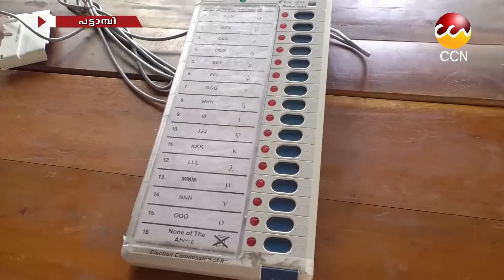26/03/2021നു CCN ന്യൂസ് സംപ്രേഷണം ചെയ്ത വാർത്തയുടെ പൂർണ്ണരൂപം.